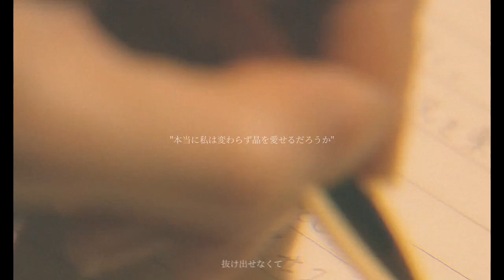夏菜×新川優愛│百合│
【Music】
Lost-yama

【drama title】
・個人差あります

【actor】
夏菜×新川優愛